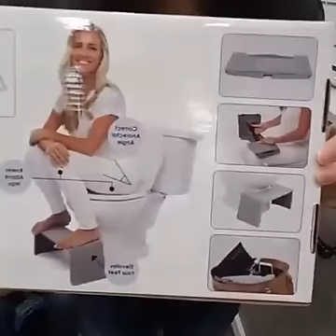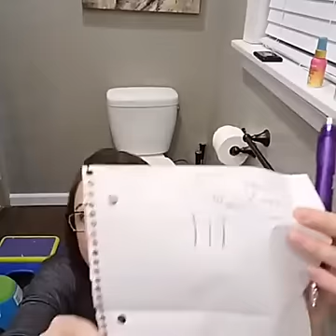Squatty Potty Unicorn Gold spray Product Review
Yip we are talking about POOPING. Squatty Potty Unicorn Gold spray Product Review